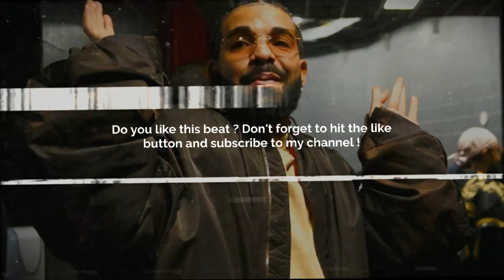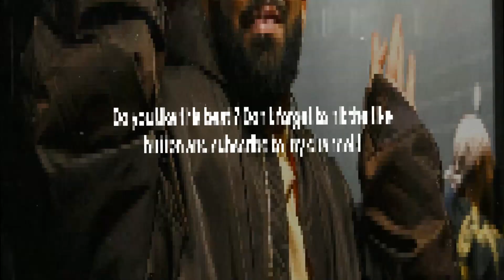[FREE] Drake Type Beat - "Aston"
Produced by Har2Nok
● 📣 Purchase (Buy 1 = 1 Free)

⚠️ If you want to upload a song with this beat on any streaming platforms (spotify, apple music, deezer, youtube, etc), or monetize it, you have to purchase a licence.

⚠️ the [FREE] mention means you can use it in a NON-PROFIT USAGE ONLY (ex : soundcloud with NO monetisation). "Prod. By Har2Nok" should ALWAYS be mentionned.